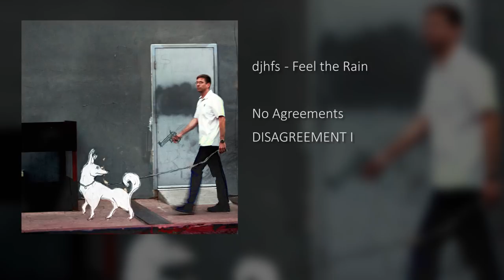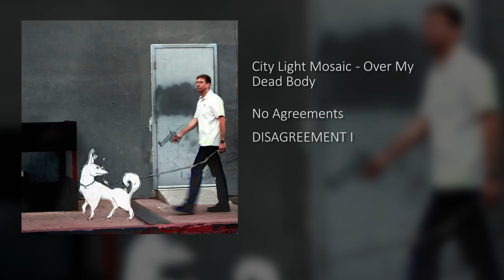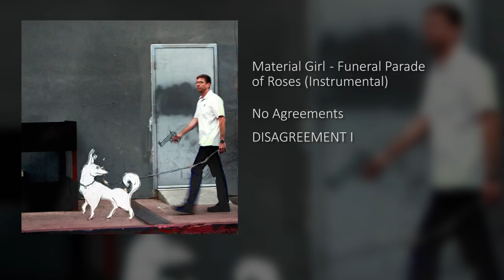No Agreements - DISAGREEMENT I (Full Album)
No Agreements is an internet based artistic collective and music label.

No agreements, just noise.

0:00 djhfs - Feel the Rain
1:01 The Rarity - Disagreement I
1:53 Install a Friend - Liverpool to New York via Tokyo
7:21 No Agreements - This Monsoon Has Changed Us
11:47 Prismadoll - Dredging
15:12 City Light Mosaic - Over My Dead Body
18:29 The Rarity - Crash Landing
19:10 Dagey Bape God - Car Crash Aesthetic
20:51 Kathi Kross - Kathi Kross Interlude
21:44 Farboro - Linn
28:11 Material Girl - Funeral Parade of Roses (Instrumental)
37:33 City Light Mosaic - South Station Colossus
41:35 Omar Kooliyat - In Transit
44:27 NoteLord - Pyramid Song
49:13 Pink Pots - Blue Pill (Lost Time)
52:49 DoNotCondone - Collateral

No Agreements is: Blaiserm/djhfs, City Light Mosaic, Dagey Bape God, DoNotCondone, Farboro, Install a Friend, Kathi Kross, Krullebol, Material Girl, Naaki Soul, NoteLord, Omar Kooliyat, Peter Sullivan, Pink Pots, Prismadoll, The Rarity

Album Artwork: City Light Mosaic, DoNotCondone and Krullebol